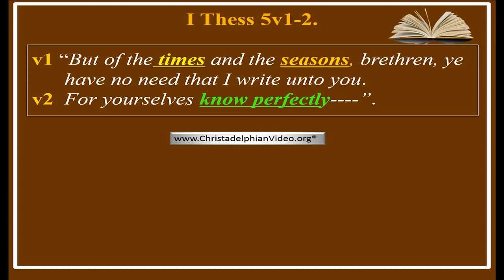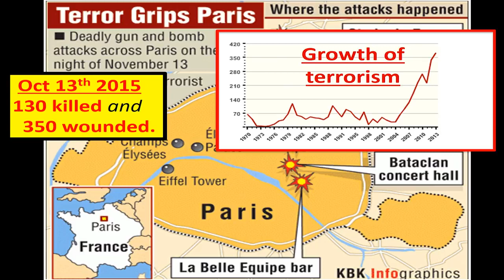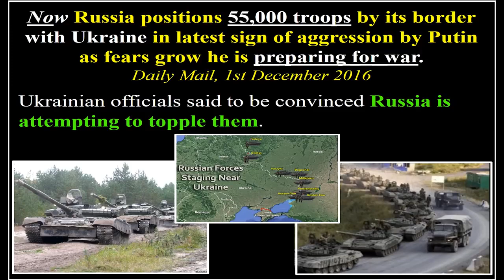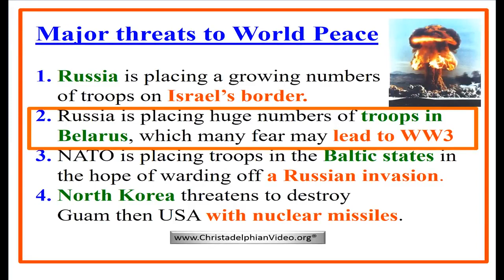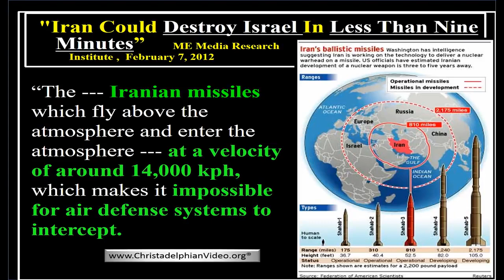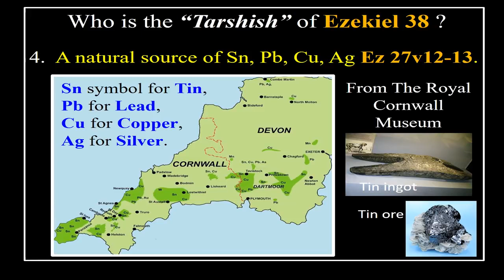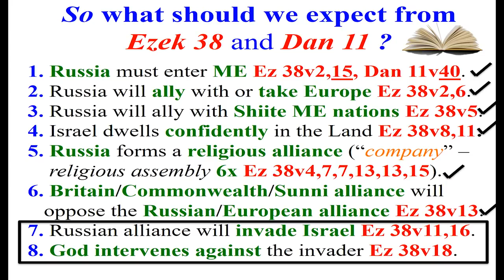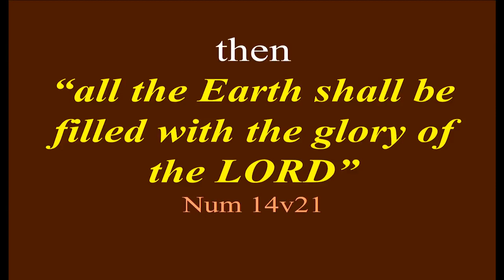AFTER CODIV19 OR BECAUSE OF CODIV19.... WW3 Imminent! How long have we got until the End?????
After 1945 it was widely said that we'd never see another conflict like it. And we continue to hope that that's true! But, what if massive conflict did strike up once more? How would the planet cope with the fighting? And what would the long-term effects be?